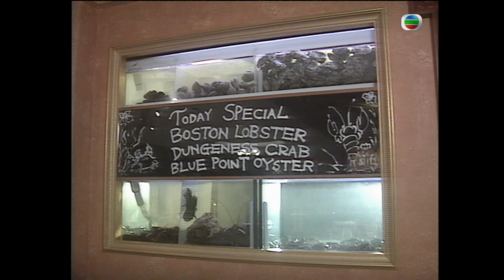香港美食 : 新派美國菜 | 為食到飛起 #19 | 楚原、陳淑蘭、李綺紅、江欣燕、區海倫 | 粵語 | TVB 1994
HUNGER FOR FOOD (JADE)《為食到飛起》(主持: 楚原、陳淑蘭、李綺紅、江欣燕、區海倫) 一連廿一集節目由楚原、陳淑蘭、李綺紅、江欣燕、區海倫主持，務求發揮為食精神，為大家搜羅香港各種奇珍美食，包括千足昆蟲大補宴、九大簋、八仙宴等。「飲食情侶」環節，請來林保怡、郭晉安、蔡少芬、溫碧霞、黃凱芹、張智霖、羅文等嘉賓，以愛情短劇形式帶大家吃盡不同國家的特色菜，如西班牙菜、中東菜、墨西哥菜等。「飲食二五仔」和「勁爆lamlam脷」環節深受觀眾歡迎，每集都帶來不少飲食貼士，讓觀眾成為精明消費者……